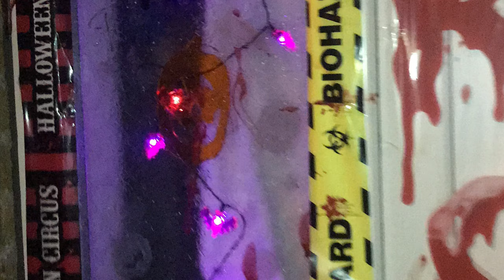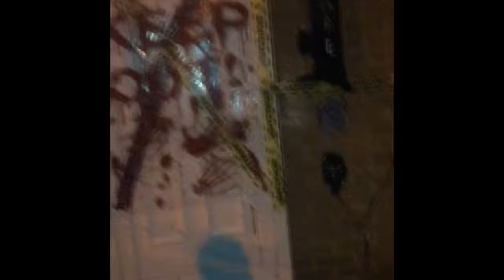HALLOWEEN DECORATIONS 2019 PART 2!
Sorry this video is late
Was meant to go up on Friday 1st but didn’t have time

Comment your favourite firework that you saw

I will see you in the future for a brand new video